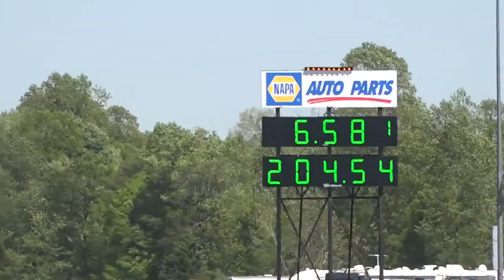Frankie Stotz breaks into the fives 6.58 MDIR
JT Norton / Try & Keep Up! Frankie Stotz breaks into the fives at 1st Event XDA Racing Maryland.